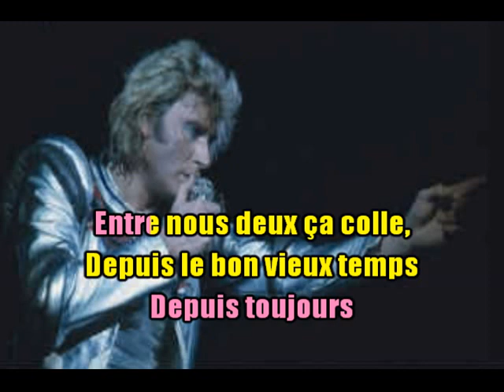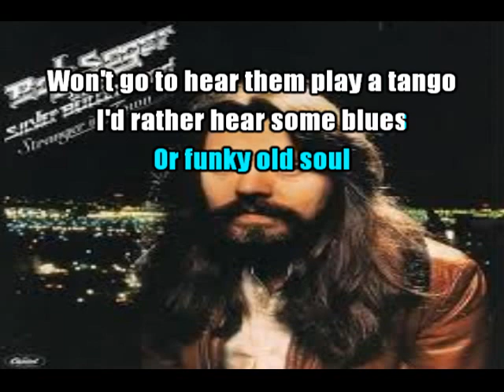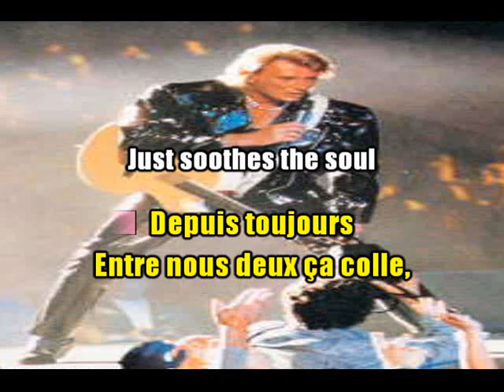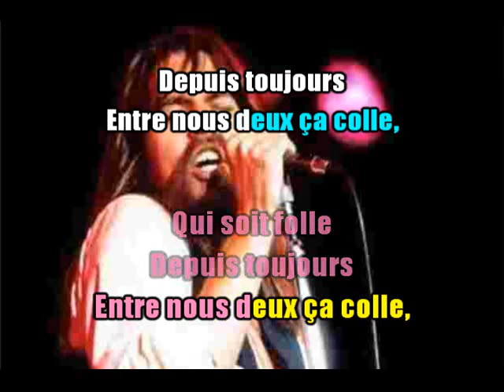KARAOKÉ Johnny Hallyday & Bob Seger Le Bon Temps Du Rock'n Roll Old time Rock And Roll Duo Création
Du bon Rock assuré avec ces deux stars!